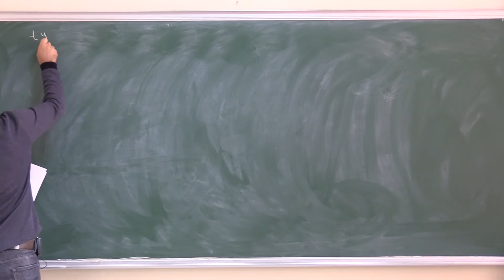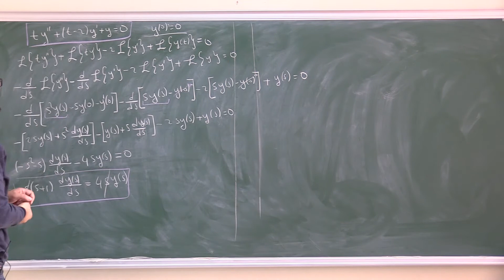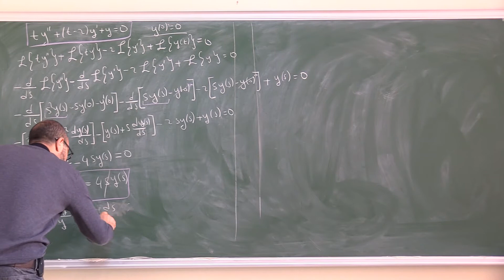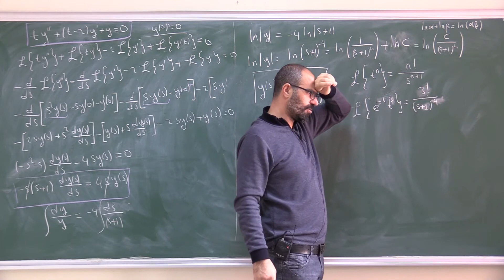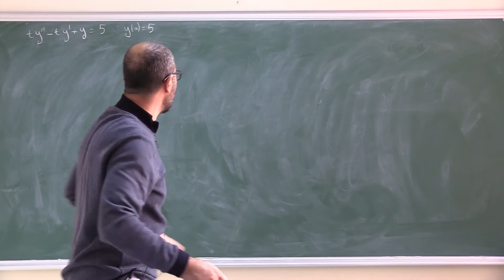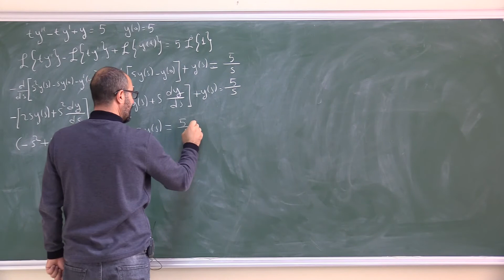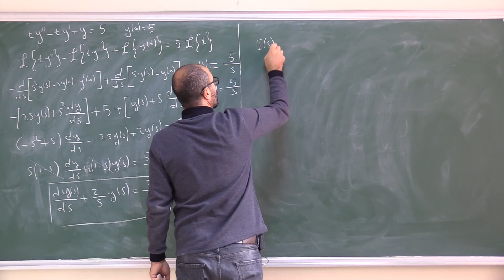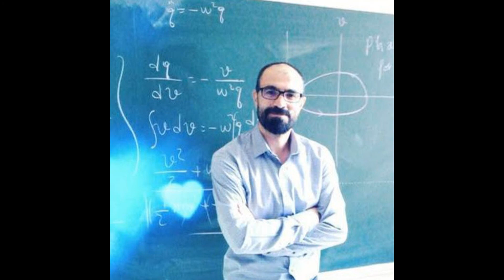Ders 25: Laplace Dönüşümü ile Diferansiyel Denklem Çözümü 2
Ders 25: Laplace Dönüşü ile Diferansiyel Denklem Çözümü 2

1. İkinci dereceden değişken katsayılı lineer homojen denklem çözümü
2. İkinci dereceden değişken katsayılı lineer homojen olmayan denklem çözümü